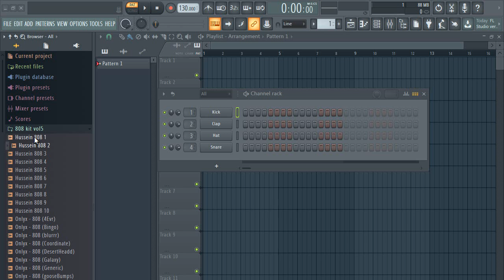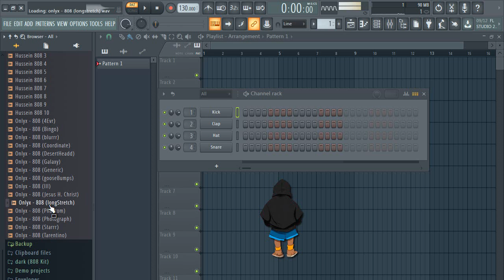808 kit /808 Samples Pack [ Free Download ] VOL:5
808 kit /808 Samples Pack /808 drum kit